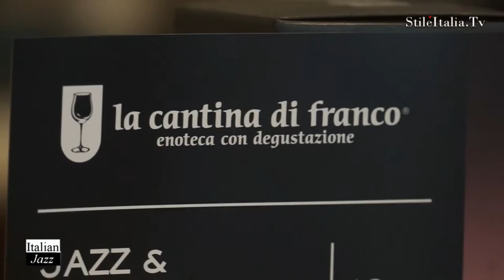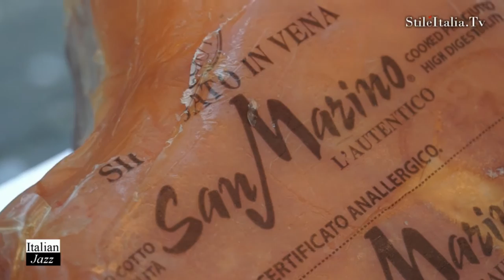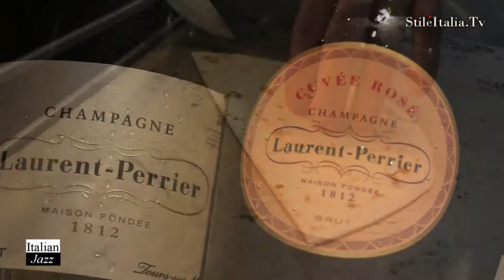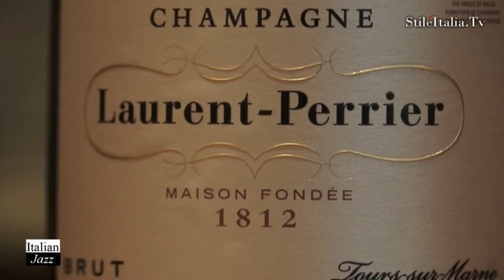"Italian Gentleman" "Bovisa New Orleans Jazz Band" "Milano Jazz Band" - "Italian Jazz"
A special esteem at one of the historic "Jazz Band" in Milan: the "Bovisa New Orleans Jazz Band". In this video the performance during a special night at "La Cantina di Franco where "Gorgonzola Dop" & "Prosciutto Cotto" naturale, two of the best "Italian Food", meet "Laurent Perrier" one of the most prestigious Champagne."Italian Food" has been paired with  "Cuvée Brut sans anée" e la "Cuvée Rosée" Champagne by "Laurent Perrier".
"Italian Food", "Italian Jazz", "Italian Fashion", "Italian Gentleman" and "Italian Tailoring" are programs created and realized by "Danilo della Mura", produced by "Stile Italia Tv"

Un piccolo riconoscimento ad storica jazz band di Milano: la "Bovisa New Orleans Jazz Band". In questo video, uno dei brani suonati durante una serata speciale organizzata presso "La Cantina di Franco", dove due tra i più famosi ed apprezzati cibi Italiani incontrano uno tra i più prestigiosi Champagne, "Laurent Perrier" con la  "Cuvée Brut sans anée" e la "Cuvée Rosée
In abbinamento il "Gorgonzola Dop" dell'azienda "Luigi Guffanti 1876" ed il "Prosciutto Cotto" della "San Marino Salumi" . Il tutto accompagnato dalla "Bovisa  New Orleans Jazz Band" ("Bovisa Jazz Band")
"Italian Food", "Italian Jazz", "Italian Fashion", "Italian Gentleman" and "Italian Tailoring" sono programmi iderati e realizzati da  "Danilo della Mura", prodotti da by "Stile Italia Tv"

Nel Video:
- "Laurent Perrier": "Stefano Della Porta" e "Stephane Montjourides"
- "La Cantina di Franco"
- "Luigi Guffanti 1876" Gorgonzola
-  "San Marino Salumi" Prosciutto
- "Bovisa New Orleans Jazz Band" ("Bovisa Jazz Band"): "Invernizzi Luciano" (Trombone), "Marson Giacomo" (Tromba), "Turazzi Emiliano" (Clarinetto), "Turazzi Fabio" (Banjo), "Marson Gigi" (Pianoforte), "Belluzzo Terenzio" (Batteria)